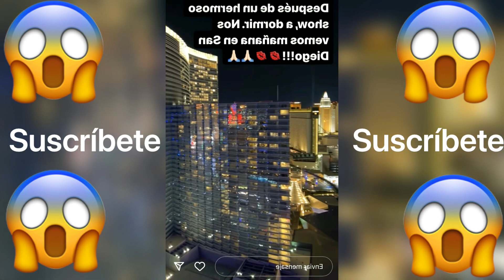Ángela Aguilar Todo un Éxito en las Vegas